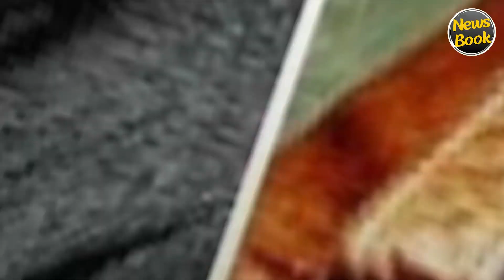Bollywood ने वो सितारे जिन्हे कहा गया Hit Machine, दी हैं इतनी सारी Hit Films | NewsBook